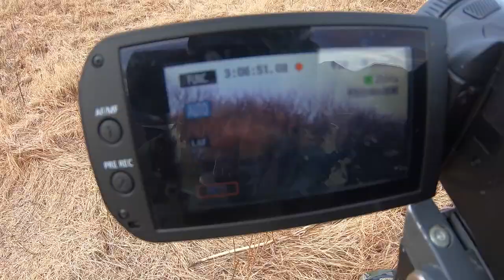Kodiak Blacktail Deer Hunting - Keeper's Kodiak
Hunting Kodiak island on Thanksgiving with our family. This was our son’s first big adventure and hunting trip. We learned a lot, laughed even more, and came home with great memories... oh yeah and a couple nice Sitka blacktail bucks.